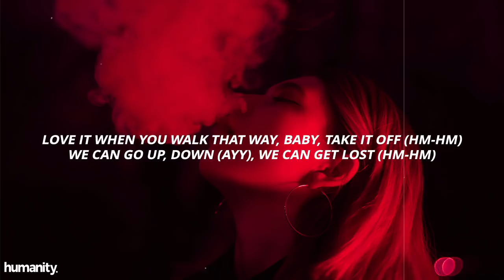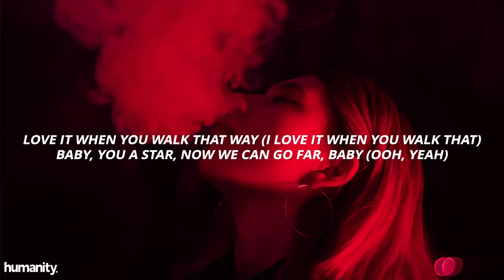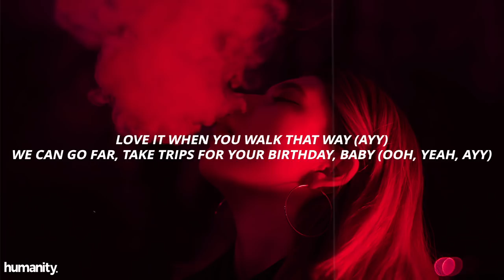Fetty Wap - Birthday ft. Monty // Lyrics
[LYRICS]

[Chorus: Fetty Wap]
Love it when you walk my way
Baby, you a boss, I'ma listen when you talk now, baby (Oh)
Love it when you walk that way
We can go far, take trips for your birthday, baby (Ayy)
Baby, you a boss, make ’em listen when you talk now, baby (Ayy)
Baby, you a star, now we can go far, baby

[Verse 1: Fetty Wap]
Love it when you walk that way, baby, take it off (Hm-hm)
We can go up, down (Ayy), we can get lost (Hm-hm)
Hop in my jet, baby, we can take off (Hm-hm)
We gon' pop this pill, babe (Yeah), then we skate off, baby
Oh, she fell in love with my car, like
Oh, she fell in love with my car (Ooh)
Ooh, my diamonds hitting like stars, like
Ooh, my diamonds hitting like stars (Yeah, baby)

[Chorus: Fetty Wap]
Baby, you a boss, I'ma listen when you talk now, baby (Yeah)
Love it when you walk that way (Ayy)
We can go far, take trips for your birthday, baby (Ooh, yeah, ayy)
Love it when you walk that way (I love it when you walk that)
Baby, you a star, now we can go far, baby (Ooh, yeah)

[Verse 2: Monty]
Ayy, don't you hit the door, girl, you such a star
Got you in my thoughts, spot you from afar
Spent two at the bar, it's you I could call
No way I could leave, no way I could cheat
Girl, it's your birthday, it's your birthday
Milly Rock sturdy, yeah, sturdy (Yeah)
Other niggas thirsty, looking thirsty (Yeah)
It ain't even Thursday, I'm rocking Hermès

[Bridge: Monty & Fetty Wap]
We can go far, take trips for your birthday